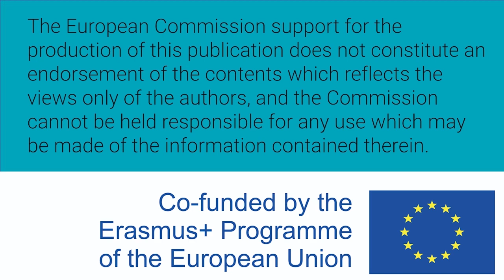Mujeres STEM - Silvia Torres Castilleja, México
Silvia Torres Castilleja es astrónoma del Instituto de Astronomía de la Universidad Nacional Autónoma de México. Fundó el posgrado de astronomía en su Instituto.